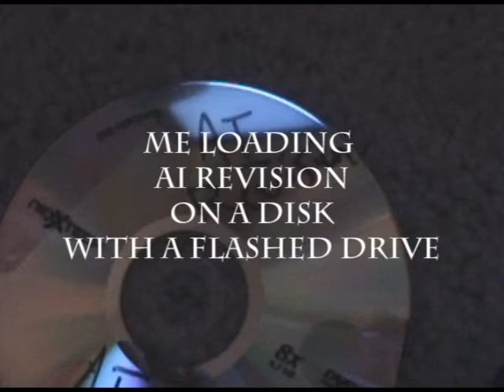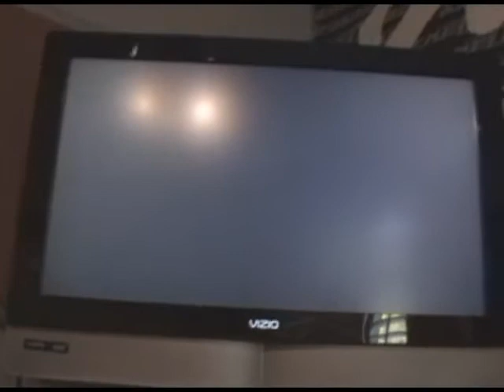halo 2 mods : me loading ai revision with a disk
me loading ai revision with a disk with my flashed drive